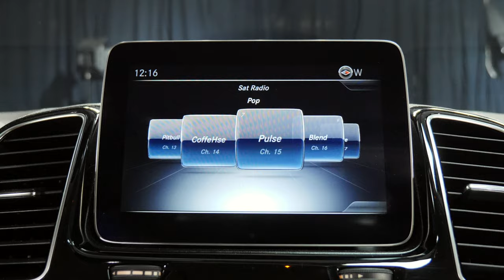2019 Mercedes-Benz GLS 450 4MATIC® SUV - GLS 450 SUV Scottsdale Gilbert Phoenix Arizona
Mercedes-Benz of Scottsdale is pleased to be currently offering this designo Cardinal Red Metallic 2019 Mercedes-Benz GLS 450 4MATIC SUV with 3,915 miles.  MB of Scottsdale is a Mercedes dealer on North Scottsdale Road in Arizona.  This pre owned Mercedes-Benz GLS 450 AWD SUV defines excellence in an SUV. It has the convenience of limitless boundaries paired with city sophistication. There's a level of quality and refinement in this used Mercedes-Benz 2019 GLS 450 4MATIC that you won't find in your average vehicle.  Few vehicles can match the safety and comfort of this AWD Mercedes-Benz GLS 450 4MATIC. With enhanced performance, refined interior and exceptional fuel efficiency, this AWD Mercedes-Benz is in a class of its own. Marked by excellent quality and features with unmistakable refined leather interior that added value and class to the Mercedes-Benz GLS 450 4MATIC.  With an efficient and easy to use navigation system, this Mercedes-Benz GLS will help get you from Point A to Point B in no time flat.
This Mercedes GLE 450 SUV interior and exterior accessories from Mercedes-Benz includes:
STK - P6319
Wheel Locks, 3-ZONE AUTOMATIC CLIMATE CONTROL, Multi-Zone A/C, Climate Control
Rear A/C, PREMIUM 1 PACKAGE, Keyless Start, Smart Device Integration, HD Radio, Navigation System, Seat Memory, Satellite Radio, Power Door Locks, Keyless Entry, Hard Disk Drive Media Storage, MP3 Player, APPEARANCE PACKAGE, Tires - Front Performance,  Aluminum Wheels
Tires - Rear Performance, Running Boards/Side Steps, 2ND ROW POWER EASY-ENTRY, DESIGNO CARDINAL RED METALLIC, CHROME DOOR HANDLE INSERTS, ANTHRACITE POPLAR WOOD TRIM.
Woodgrain Interior Trim, LANE TRACKING PACKAGE, Lane Departure Warning, Blind Spot Monitor
HARMAN/KARDON LOGIC7 SURROUND SOUND SYSTEM, Premium Sound System, LIGHTING PACKAGE, Headlights-Auto-Leveling, GINGER BEIGE/ESPRESSO, LEATHER UPHOLSTERY, Leather Seats, ILLUMINATED STAR, PANORAMA ROOF, AIR IONIZATION W/AIR FILTER, VENTILATED FRONT SEATS, Cooled Front Seats, Heated Front Seats, PARKING ASSIST PACKAGE, Automatic Parking
Back-Up Camera,
This 2019 Mercedes-Benz GLS comes with a CARFAX Buyback Guarantee, which means you can buy with certainty. This vehicle has met all the exacting standards to be classified Certified Pre-Owned.